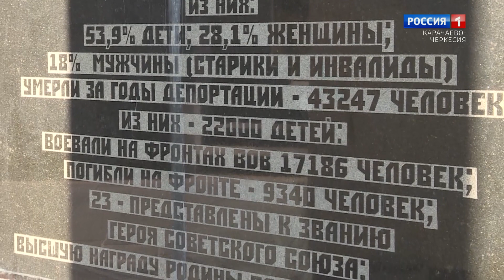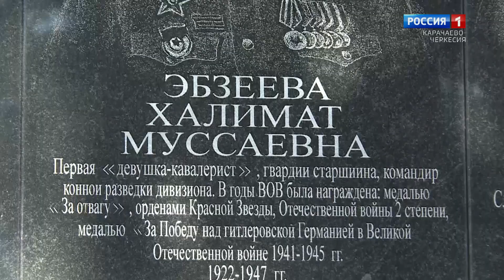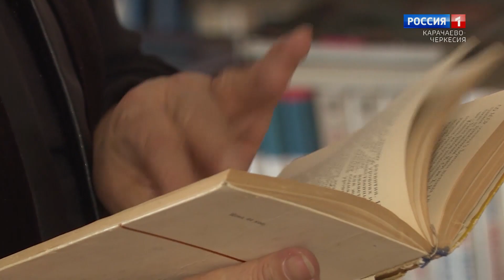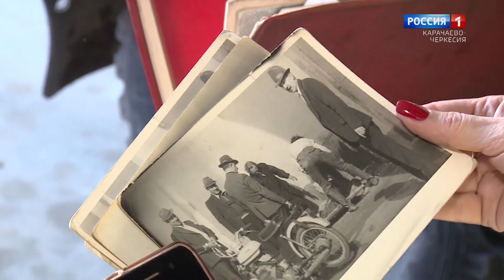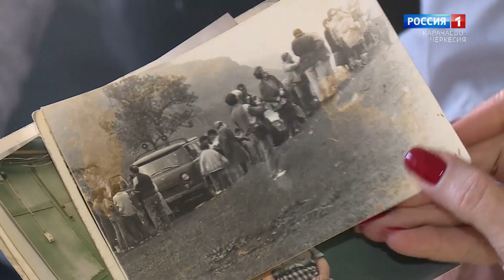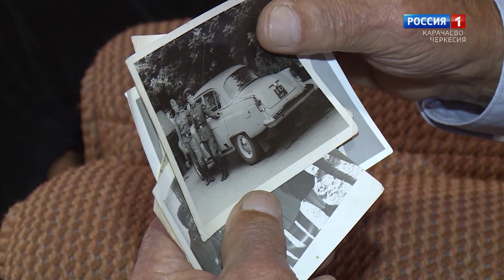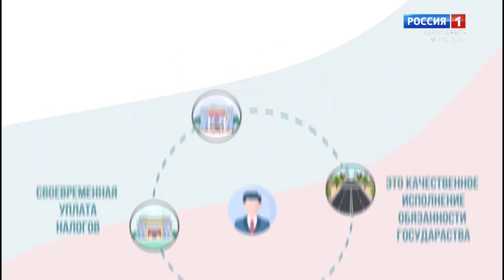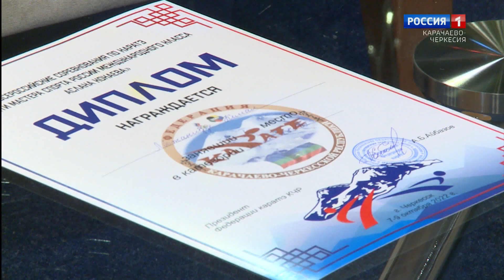"Добрый вечер, республика!"